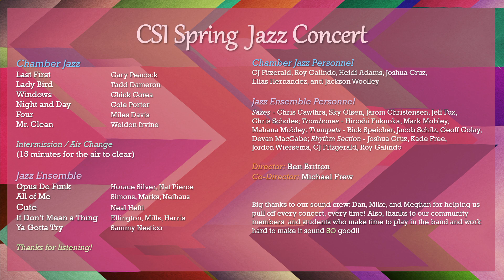CSI Spring Jazz Concert